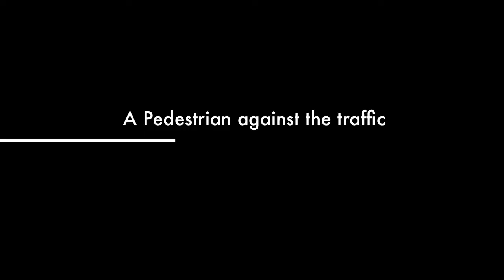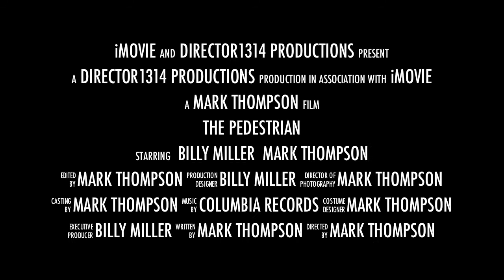The Pedestrian Trailer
A new documentary about a man named Billy and his life on a bike riding around Phoenix. The danger and risk of traffic on the roads of Phoenix. Based on true events. Coming Soon Summer 2011

The Pedestrian Official Documentary